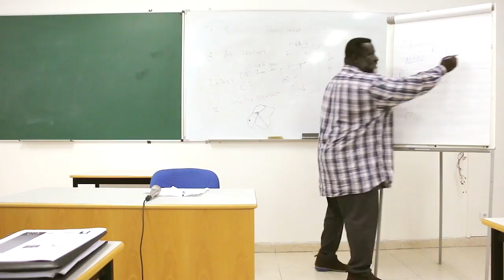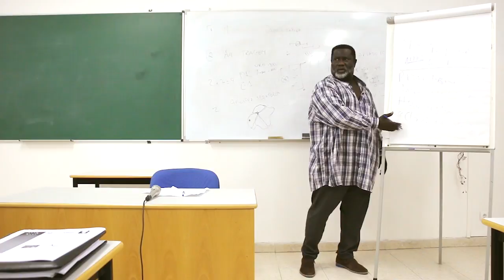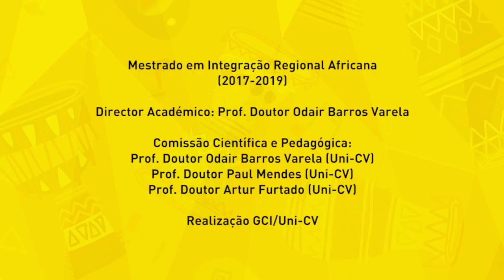Disciplina Abordagens Teóricas da Integração Regional 51ª parte